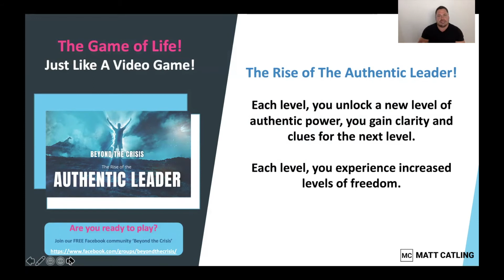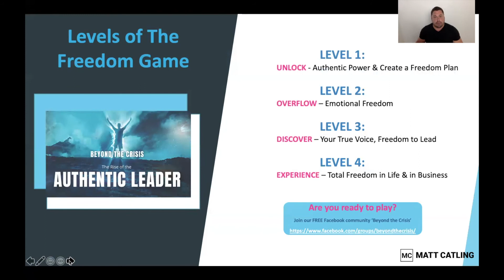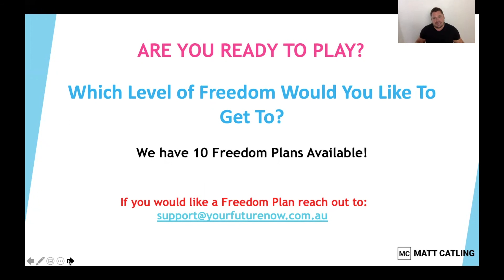The Freedom Game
What if this is a game and each level of life, requires a new level of authentic power, rising to a new level of leadership and with each level there is increasing levels of freedom.

Would like to start playing the freedom game?

join our Facebook Group Beyond the Crisis - The Rise of The Authentic Leader